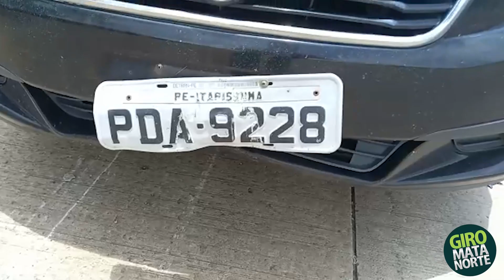Ciclista morre em acidente, na BR-408, em Paudalho